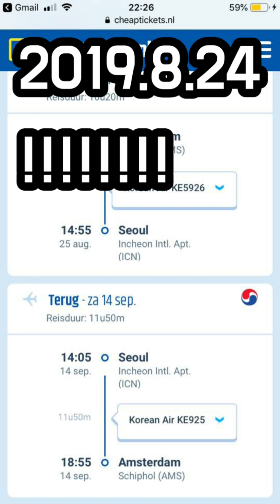서양인은 애교가 없다고 😯? 키176 네덜란드 외국인 여자친구를 소개합니다 Let me introduce ourselves international couple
*Turn on the CC please*

유튜브란 존재 조차 모르던,
우리의 롱디를 응원 하기위해,
추억을 보관 하기 위해 촬영했었던 2018년 겨울

[국제커플,외국인여친]
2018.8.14 한국에서 마지막으로 본 후 4개월만에 보는 네덜란드 여친
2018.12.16~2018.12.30간의 네덜란드,영국 여행 영상입니다.

[international couple]
We have not met for 4 months. Are there longer distance relationship than us?

🌎 어떻게 처음 만났나요?